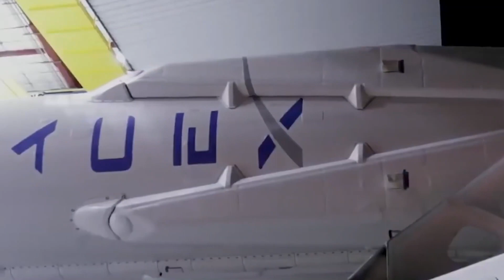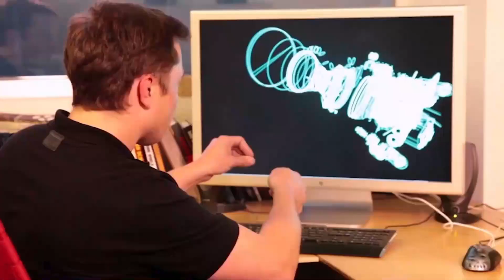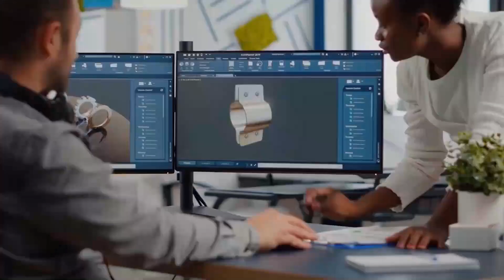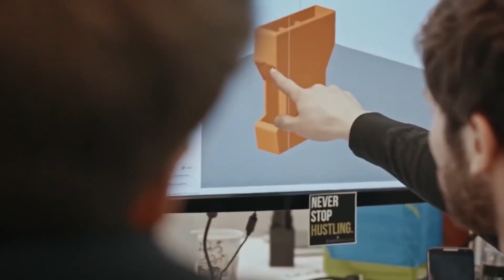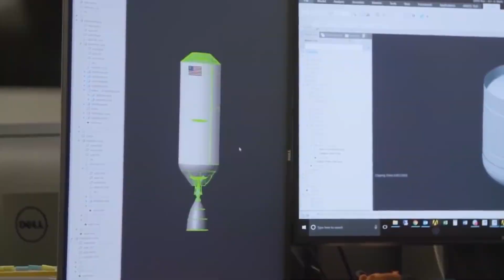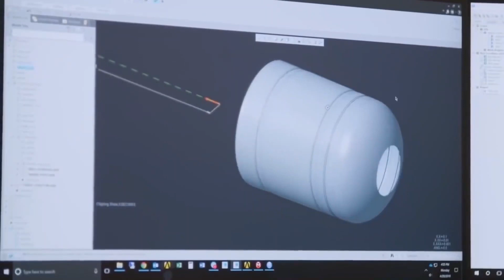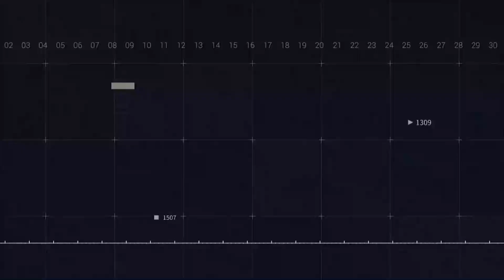Elon Musk JUST ANNOUNCED SpaceX Will Be The First To Build 3D Printed Spacecraft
In today's video, we look at Elon Musk JUST ANNOUNCED SpaceX Will Be The First To Build 3D Printed Spacecraft.

Inspired by IT HAPPENED! Elon Musk OFFICIALLY ANNOUNCED SpaceX Will Be The First To Build 3D Printed Spacecraft

Inspired by Elon Musk JUST SECRETLY Printed an INSANE New Starship in 3 Days!

Inspired by SpaceX Genius 3D Printers That Make Space Rockets Are Unlike Any Other!

Inspired by These Engineers Want to 3D Print an Entire Rocket in 60 Days